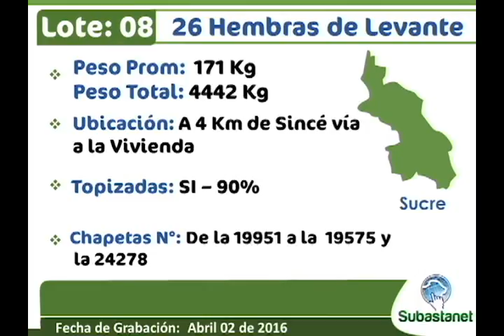LOTE 08 SUBASTANET 6 ABRIL 2016